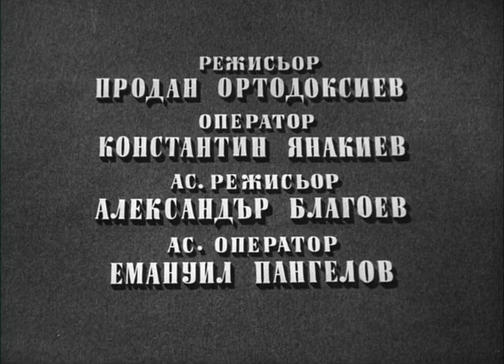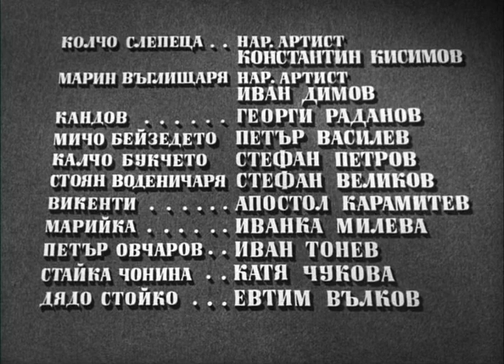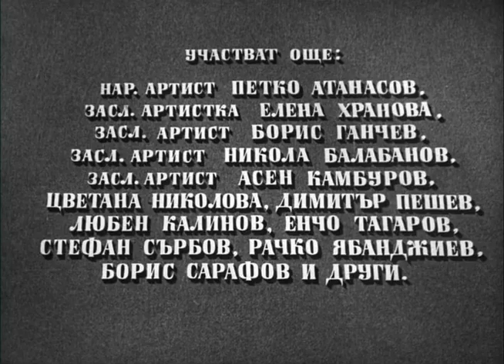Под игото 1952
България е под турско робство. В село Бяла Черква се завръща от Диарбекир Иван Краличът. В училището има открит урок. Учениците на Рада Госпожина се притесняват от заплетените въпроси на гърчеещия се Киряк Стефчов. Тогава се намесва новият учител Бойчо Огнянов, който помага на момичетата. Доктор Соколов и Огнянов организират хората в таен комитет за вдигане на въстание. Представителят на Клисура – Боримечката се среща с Огнянов и му обещава подкрепа. От Киряк Стефчов турците разбират, че Огнянов е Иван Краличът. Отиват да го арестуват в църквата, откъдето по време на служба той се измъква с помощта на Колчо слепеца. На седянка в дядо Стойчовата къща в Клисура моми и ергени се веселят. В същото време в мазето Огнянов оповестява датата на въстанието. Подготовката на въстанието е в пълен ход. Рада и Бойчо Огнянов си дават клетва за обич. Извършено е предателство и въстанието избухва по-рано. Клисура и Бяла черква горят. Въстанието е жестоко потушено. Русия обявява война на Турция и руските войски заедно с българските опълченци освобождават България. Народът възторжено посреща победителите и празнува дългоочакваната свобода

Режисьор : Дако Даковски
 В ролите : Мирослав Миндов, Лили Попиванова, Петко Карлуковски, Васил Кирков, Ганчо Ганчев, Стефан Пейчев, Никола Попов, Константин Кисимов, Иван Димов, Апостол Карамитев и др.